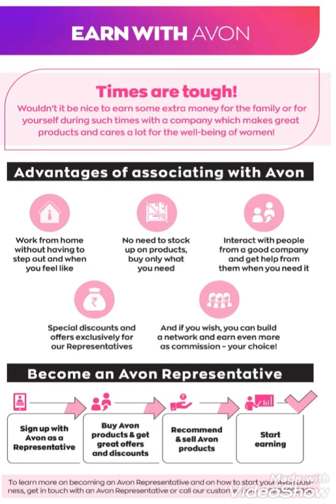AVON October 2020 Full Catlogue//by GLAM MANTRA....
Hello viewers,

I am beginner on YouTube. I need your love and Support.
Your feedback is everything for me.

💜💜💜All the content in this video is made by me. The channel owner-SAMPA DAS.

💙Stay happy and stay bless.